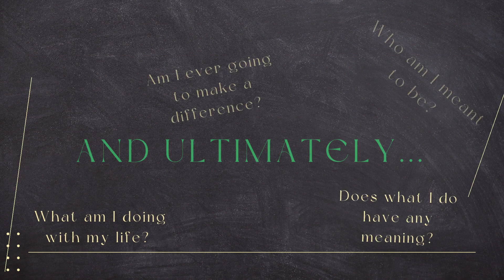Who Do You Think You Are?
New sermon series starting 4/3-4/24